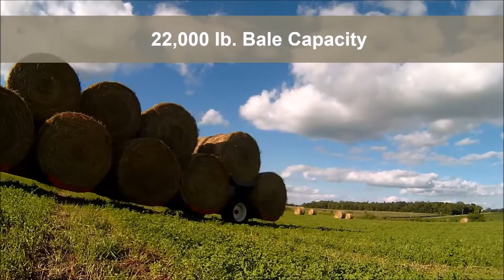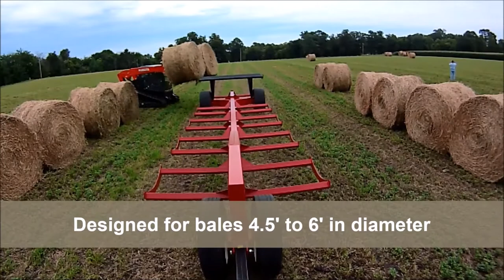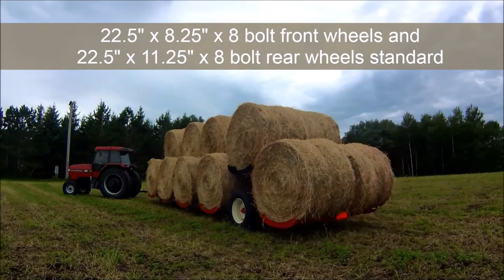NOTCH 10 Bale Transport 22k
Notch BT10-22K w/2 bale cradle.